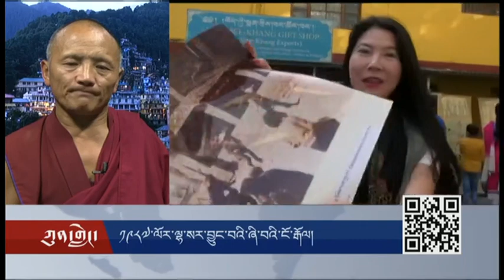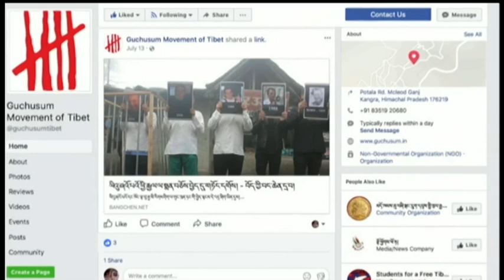༡༩༨༧ ལོའི་ལྷ་སའི་ཞི་རྒོལ་དང་ལོ་ངོ་སུམ་ཅུའི་དུས་དྲན།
༡༩༨༧་ལོའི་ཟླ་དགུ་བའི་ཚེས་༢༧་ཉིན་འབྲས་སྤུངས་དགོན་པའི་དགེ་འདུན་པ་ཉེར་གཅིག་གིས་བོད་ཀྱི་རྒྱལ་ས་ལྷ་སར་ཞི་བའི་ངོ་རྒོལ་གྱི་ལས་འགུལ་སྤེལ་བ་དང་། ཟླ་བཅུ་བའི་ཚེས་༡་ཉིན་སེ་ར་དགོན་པའི་དགེ་འདུན་པ་༢༣་གྱིས་སྣེ་འཁྲིད་དེ་ལྷ་ས་རུ་སྐད་འབོད་ཁྲོམ་སྐོར་བྱས་པ། བོད་ཀྱི་དགུ་བཅུ་གསུམ་ལས་འགུལ་ཚོགས་པས་བཞུགས་སྒར་དྷ་རམ་ས་ལ་རུ་སུམ་ཅུ་ཟུང་གི་དུས་དྲན་ཞེས་པའི་དྲན་གསོའི་པར་རིས་འགྲེམ་སྟོན་གནང་བའི་ཐད། དགུ་བའི་ཚེས་༢༧་ཉིན་གྱི་ངོ་རྒོལ་ལས་འགུལ་ནང་མཉམ་ཞུགས་གནང་མྱོང་མཁན་ངག་དབང་འོད་འབར་ལགས་